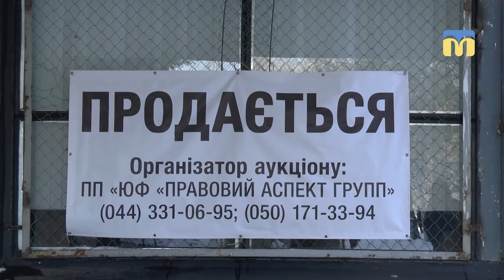Проведено повторний аукціон із продажу суднобудівного заводу «Океан»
3 грудня було проведено другий повторний аукціон із продажу цілісного майнового комплексу ПАТ «Миколаївський суднобудівний завод «Океан». Власником підприємства стало миколаївське ТОВ «Торговий дім «Аннона», яке запропонувало ціну вищу, ніж інший претендент – 122 мільйони 195 тисяч гривень.
Автор – Ф. Бондар